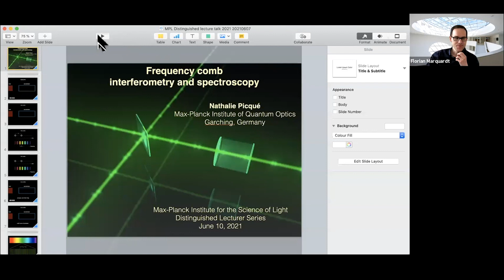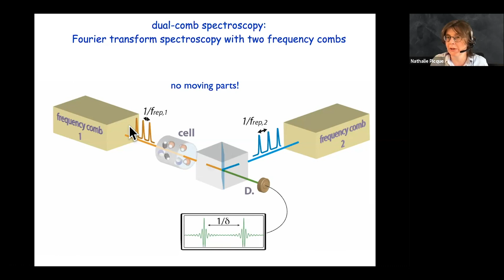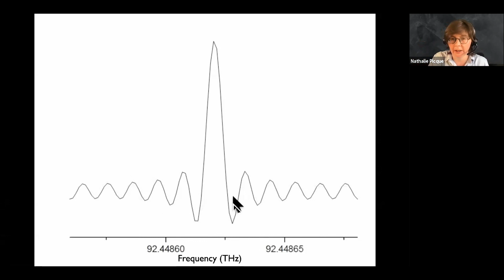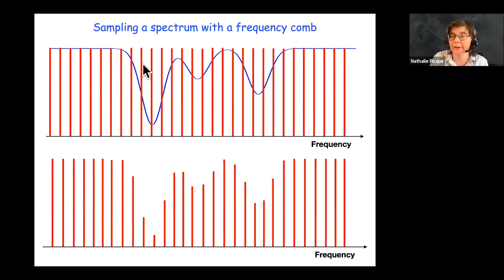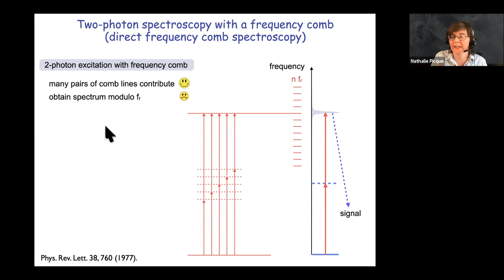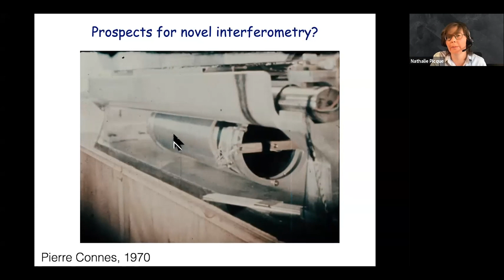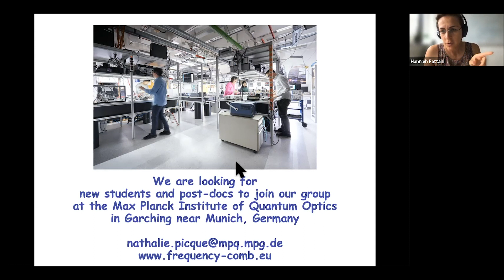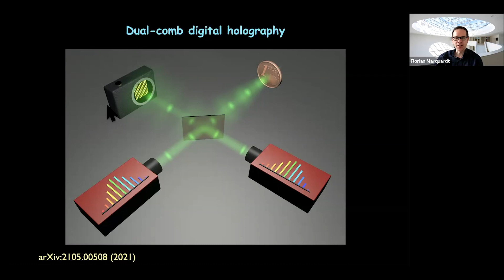DLS: Nathalie Picqué - Frequency Comb Interferometry and Spectroscopy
A frequency comb is a broad spectrum of evenly spaced phase-coherent narrow laser lines. Initially invented for frequency metrology, such combs enable new approaches to interferometry. A scheme which has grown increasingly popular has been to exploit time-domain interference between frequency combs of different repetition frequency.

One of the most widespread applications has been dual-comb spectroscopy, which enables fast and accurate measurements over broad spectral bandwidths of particular relevance to molecular sensing. Accurate determination of all spectral line parameters and broadband detection in light-starved conditions become possible and, combined with nonlinear excitation of the samples, they open up new opportunities for precision spectroscopy and stringent comparisons with theories in atomic and molecular physics. Concurrently, progress towards chip-scale dual-comb spectrometers promises integrated devices for real-time sensing in analytical chemistry and biomedicine.

Recently, dual-comb digital holography, another application of frequency-comb interferometry, has been demonstrated. The combination of broad spectral bandwidth and high temporal coherence opens up novel optical diagnostics, such as precise dimensional metrology over large distances without interferometric phase ambiguity, or hyperspectral 3-dimensional imaging with high spectral resolving power.

With selected examples, Nathalie Picqué illustrates the rapidly advancing field of dual-comb interferometry.

The Distinguished Lecturer Series brings leading minds from all areas relevant to the science of light to MPL in Erlangen. It presents the unique opportunity for scientific exchange with the speakers to a broad audience.

The topics range from terahertz optics with graphene, over self-organising proteins to particle accelerators on a chip. One special highlight will be the talk of the Canadian optical physicist Donna Strickland, Nobel laureate of 2018.

All lectures will start at 15.00 CET and will be transmitted via stream. If you would like to attend, please register here for our DLS newsletter:

You will then receive the link for the zoom conference by e-mail shortly before the presentation.